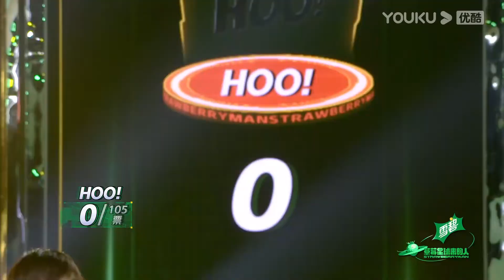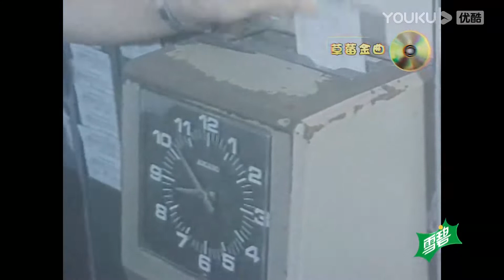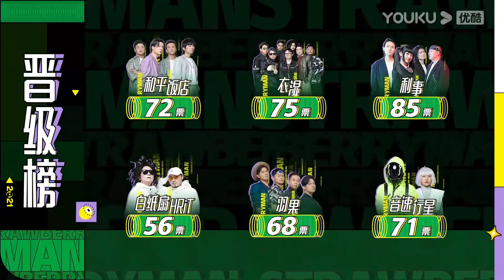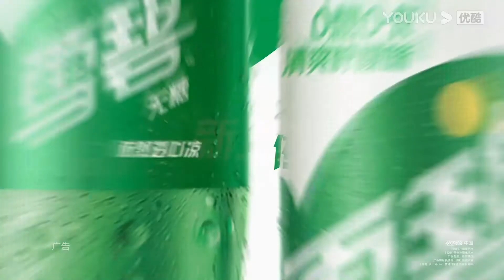舞台原声版 ENGSUB【草莓星球来的人】EP01下集 | 看呆安可团！这届音乐人太真实 | 萧敬腾/GAI周延/张亚东/池子/张碧晨 | 优酷综艺 YOUKU SHOW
【草莓星球来的人】在模式上，打破了传统的棚拍音乐综艺模式，为音乐人和乐迷还原Live现场。草莓音乐节现场即是赛场，集结摇滚、民谣、嘻哈、电子等多元风格音乐人解锁草莓音乐节地图、用优秀的作品和舞台表现，以及真挚走心的人物故事；竞赛环节不论年龄、资历，只看表现实力。不管是行业老炮还是新血音乐人，亦或是黑马小透明，统一靠三个赛段的舞台表现展现音乐实力，由乐迷投票决定去留，其中最优秀的音乐人将走上象征其职业生涯荣光的草莓音乐节主舞台。
安可团：萧敬腾 GAI周延 张亚东 池子 特邀安可团：张碧晨

更新时间：每周五20点（UTC+8）更新1期
Update schedule: Update 1 EP at 8 pm(UTC+8) every FRI.